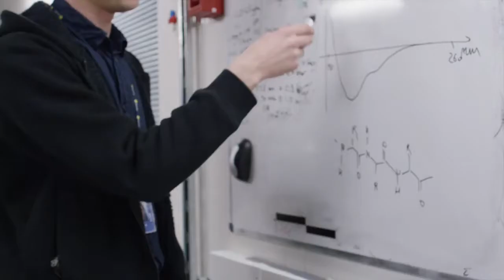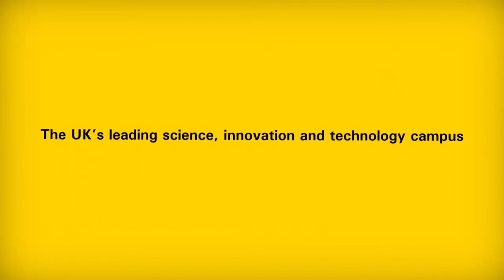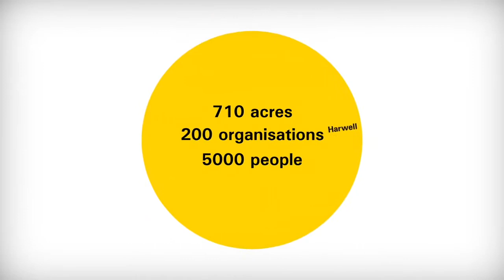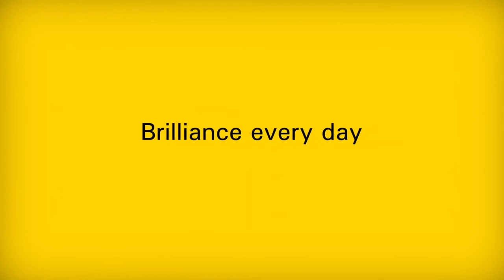EUROPEAN NATIONAL LABS - RUTHERFORD APPLETON LABORATORY